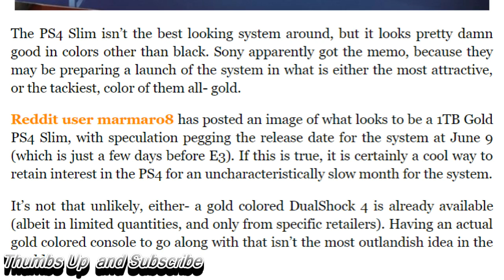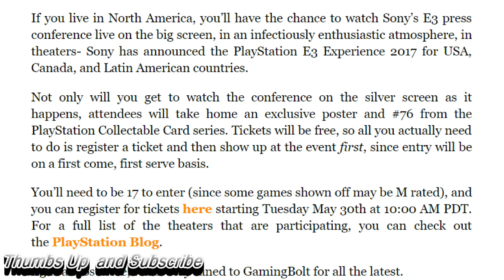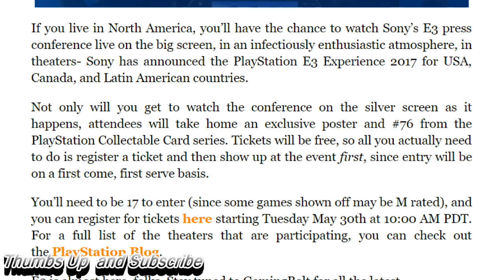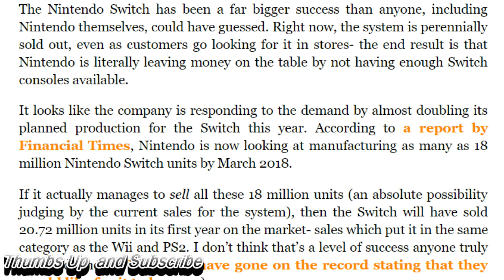Gold PS4 Slim Coming Soon?PlayStation E3 Experience 2017 Announced By Sony. Nintendo Switch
Nintendo Switch Production Increased To 18 Million. PlayStation E3 Experience 2017 Announced And Detailed By Sony.Gold PS4 Slim May Be Launching Soon- Rumor

PlayStation E3 Experience 2017 Announced And Detailed By Sony

Nintendo Switch Production Increased To 18 Million For First Year- Repor